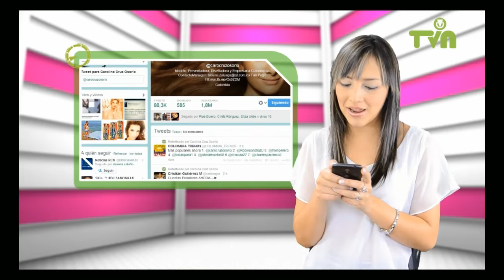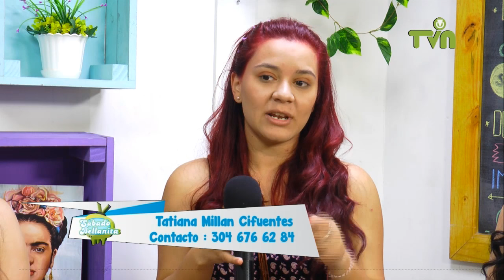Entrevista de Nueva Generación en Sábados Bellanita